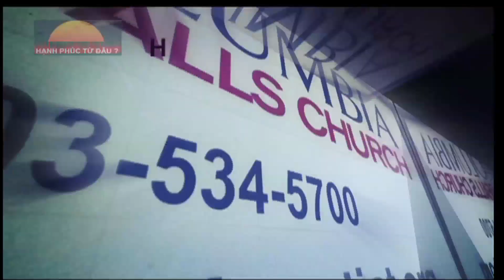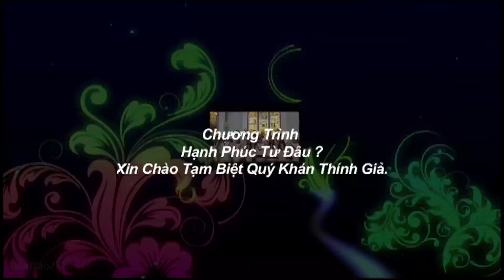Đức Chúa Trời Có Yêu Sa-tan Không?